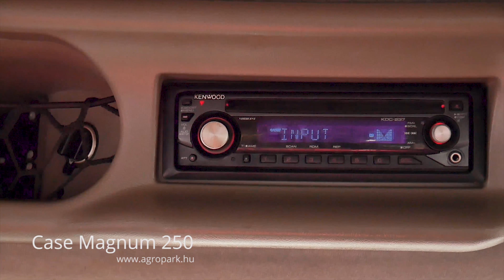Case Magnum 250 (2008)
Case Magnum 250, 2666 üzemórás 50 km/h Powershift, légfék, klíma, teljesen újszerű állapotú traktor

Évjárat: 2008
Motor üzemóra: 2666
Motorteljesítmény: 250 LE
Hengerek száma: 6
Motor típusa: 8,9 literes Cummins
Váltó: 19/5 (Powershift)
Maximális haladási sebesség: 50 km/h
Kardán: 1000
Önsúly: 12000 kg (Súlyokkal)
Megengedett össztömeg: 14000 kg
Vontathatóság: 26000 kg
Üzemanyagtartály mérete: 680 liter
Üzemanyag adalék (AdBlue): Nem
6 hónap AGROPARK garanciával